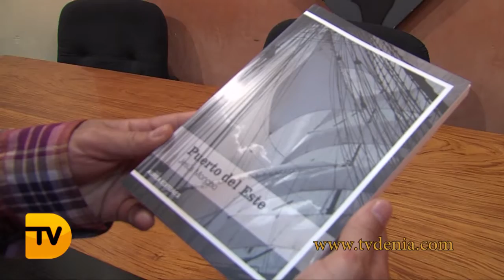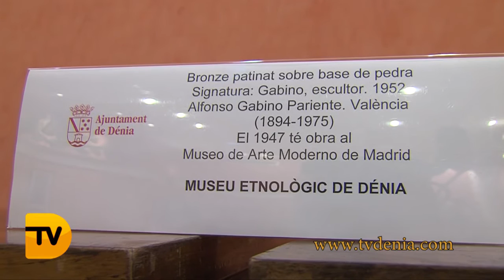Emotiva visita a Dénia de los descendientes de la familia Carbonell Morand